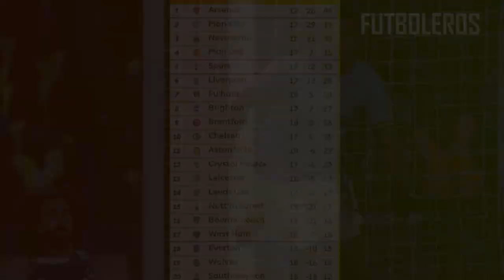El BRUTAL ERROR de KEPA de CONDENA al CHELSEA ante el CITY, LLUVIA de LESIONES para POTTER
Los campeones de la Premier League estuvieron lejos de su mejor momento en Stamford Bridge, pero lograron una victoria por 1-0 gracias a un 'pedo cerebral' de Kepa Arrizabalaga.

Al final obtuvimos el resultado que esperábamos: una victoria del Manchester City.

Sin embargo, esta estuvo lejos de ser una noche cómoda para los campeones de la Premier League, incluso con casi todo a su favor.

El Chelsea perdió a dos jugadores por lesión antes del ecuador de la primera mitad, vio a Carney Chukwuemeka golpear el poste poco después, y su portería a cero solo se vio afectada cuando Kepa Arrizabalaga cometió un error con los dedos de los pies al comienzo de la segunda mitad.

Jack Grealish inspiró el avance, deslizando un balón al poste trasero para que su compañero suplente Riyad Mahrez se deslizara hacia el interior después de que el portero de los anfitriones optara extrañamente por no reclamarlo.

Incluso con sus números disminuidos por las lesiones, un Chelsea desarticulado siguió trabajando hasta el final y Lewis Hall, de 18 años, tuvo una buena oportunidad de nivelar las cosas en la muerte, solo para ver su esfuerzo volar por encima de la barra.

Por lo tanto, un City deficiente aguantó, cerrando la brecha con el líder Arsenal en el proceso. Para Chelsea, era una historia familiar.

Ahora han perdido cuatro de sus últimos ocho juegos de la Premier League y con las lesiones acumuladas, podría empeorar antes de mejorar para el equipo de Graham Potter.